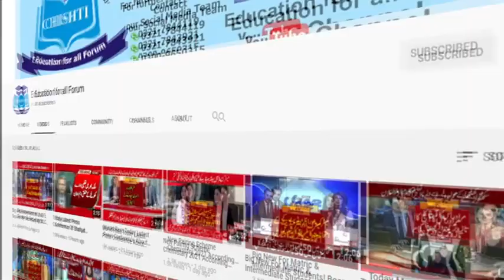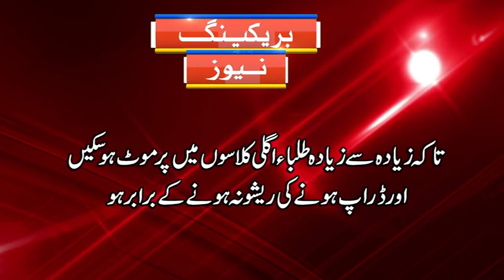Latest Update ! New Academic session 2021| Annual Paper Pattern | Summer Vocations 2021